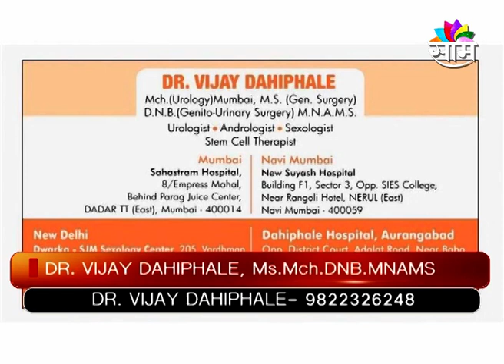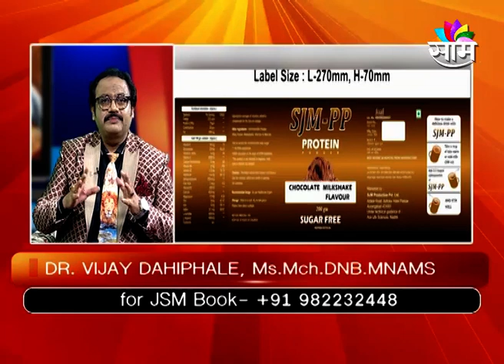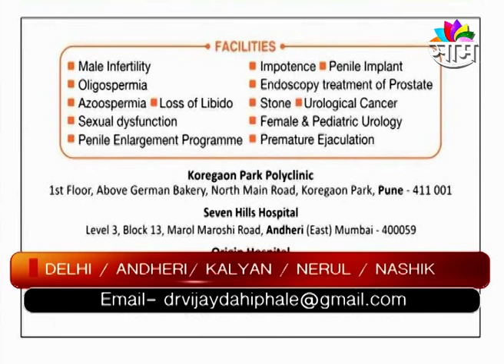बेड में पार्टनर को दे पाओगे पेहलेसे दुगना मजा, बस ये छोटी बातें समझ लो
बेडमध्ये पार्टनरला द्याल डबल आंनद, फक्त या लहान बाबी जाणून घ्या
partner will get double satisfaction, just know these small things